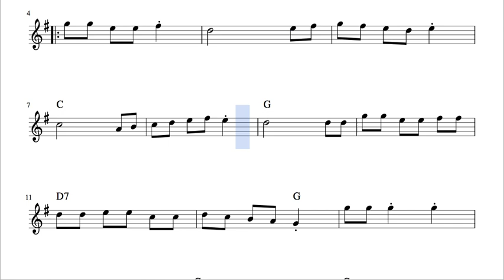Sevillana Partitura SolM G de Saxofón Atlo Barítono Sax